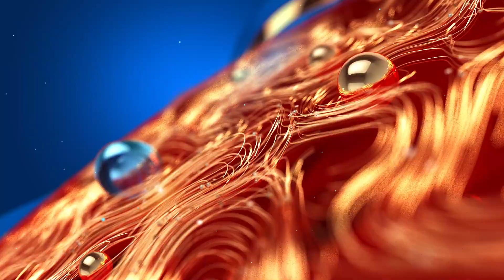Trans Wedding | പ്രണയ ദിനത്തിൽ ട്രാൻസ്ജെൻഡർ കല്ല്യാണം | Manu | Shyma | Valentine's Day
പ്രണയ ദിനത്തിൽ ട്രാൻസ്ജെൻഡർ കല്ല്യാണം